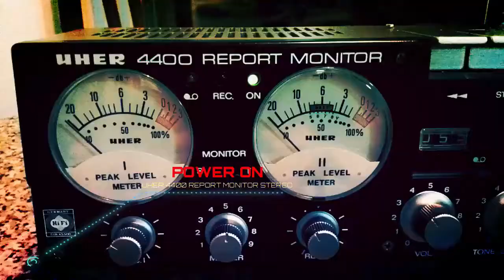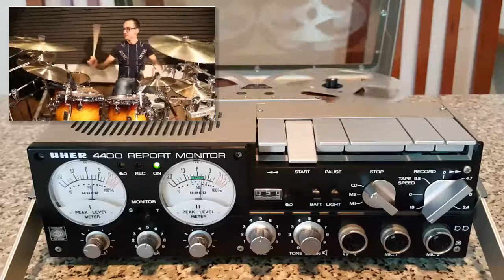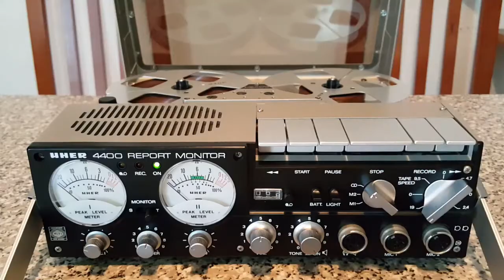UHER 4400 REPORT MONITOR Roberto Fabris Black Hole feat Pino Palladino Maurizio Fiordiliso Cover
By: Roberto Fabris
Roberto Fabris   Black Hole feat  Pino Palladino Maurizio Fiordiliso Cover